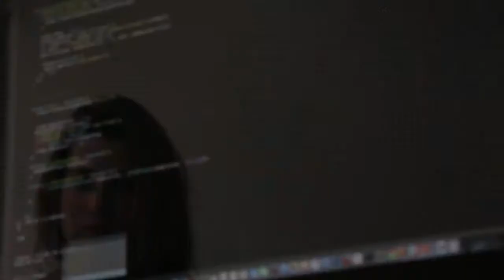Ce 20 août 2020, souhaitons une belle fête nationale à la Hongrie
Pays d’Europe centrale, la Hongrie dispose d’une superficie trois fois supérieure à celle de la Belgique avec une population légèrement inférieure (9,8 millions). Elle a 2009 km de frontières avec l'Autriche, la Slovénie, la Croatie, la Serbie, la Roumanie, l'Ukraine et la Slovaquie. La langue officielle du pays est le hongrois (aussi connu sous le nom de magyar).

Saviez-vous que le 20 août, c’est la fête nationale hongroise ? En ce jour, les Hongrois commémorent la fondation de leur Etat par le roi István (Etienne) Ier, en l’an mil. Le 20 août 1083, il a été canonisé pour avoir évangélisé les Magyars. Considéré comme le saint patron de la Hongrie, le pays lui rend honneur en ce jour de la Saint-Etienne.

La Hongrie est une république constitutionnelle unitaire avec un Président, János Áder, depuis le 10 mai 2012, et un Premier ministre, Viktor Orbán, de 1998 à 2002 et depuis 2010. Sa capitale est Budapest, la plus grande ville de Hongrie. Les autres grandes villes hongroises sont Debrecen, Miskolc, Szeged, Pécs et Győr.

La Hongrie est une destination touristique à des facettes multiples, tant culturelles, architecturales qu’historiques. Elle est connue, entre autres, pour sa gastronomie (le goulasch est un plat d’origine hongroise !), pour sa tradition viticole (à Tokaj, par ex.),  sa richesse en eaux thermales et pour la beauté de sa capitale, sur les deux rives du Danube.

De nombreuses personnalités hongroises font la fierté du pays à l’international : Ernő Rubik est l'inventeur du Rubik's cube. Charles Simonyi, l’un des créateurs du logiciel Word et de Microsoft Excel, est le premier touriste à être allé dans l’espace, à deux reprises même ! Les compositeurs Ferenc (Franz) Liszt, Béla Bartók ou encore le plasticien Victor Vasarely font partie des artistes hongrois les plus connus.

Enfin, la Hongrie est également une grande nation sportive. Le pays a une tradition d’excellence dans de nombreuses disciplines, comme le football, l’escrime, la natation, le water-polo, le canoë-kayak ou encore le jeu d’échecs ! Il détient même un record remarquable : parmi les pays n’ayant jamais accueilli les jeux olympiques, c’est la Hongrie qui peut se targuer du plus grand nombre de médailles.